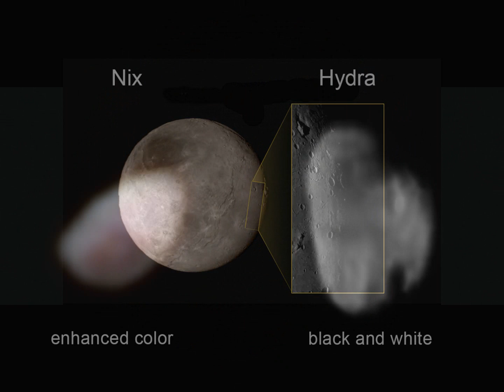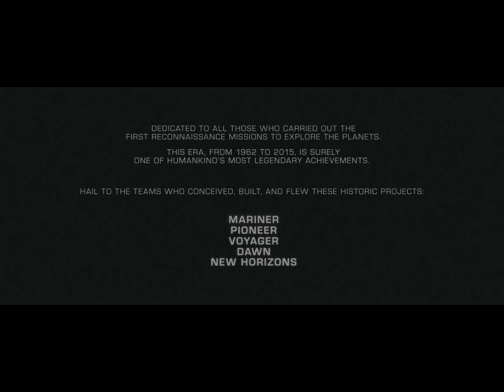Llegada a Plutón de la sonda New horizons (imagenes reales)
Después de muchos años "New horizons" ha cumplido su misión, llegar al planeta enano Plutón y enviar imágenes.

Que orgullo haber vivido esta face, es equivalente al descubrimiento de américa, pero mil veces mejor.